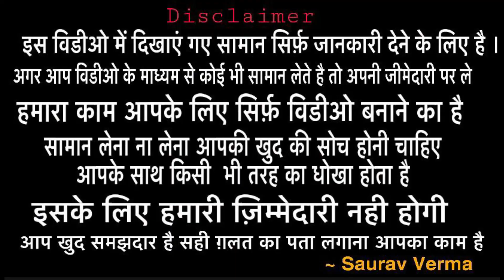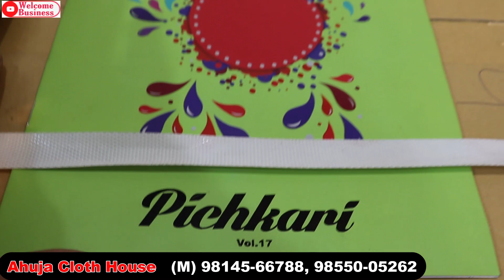Ahuja cloth house field ganj wholesaler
Hlo friends

Friend agar aapko sabhi videos saath ki saath dekhni hai to aap hmara whatsapp group join kr skte ho . Jisme aapko sabhi video ke link sabse pehle milege😊

Gurudwara Dukhniwarn Road, Field ganj, Ludhiana

SEARCHING TAGS
welcome business
tripat textile
best shop of suit
Searching tags
Cloth merchants
Suit merchants
Ladies Punjabi suit
Garam suit
Pashmina suit
Winter collection
Welcome business channel

Ladies suit
Punjabi suit
Embroidered suit
Welcome business
Suit shop
Ludhiana
Delhi wholesale market
Surat wholesale market
Gandhi nagar
Wholesale market of ladies gown
Garara sharara
Cotton suit
Jam cotton
Searching Tags
Wedding wear
Party wear cloths